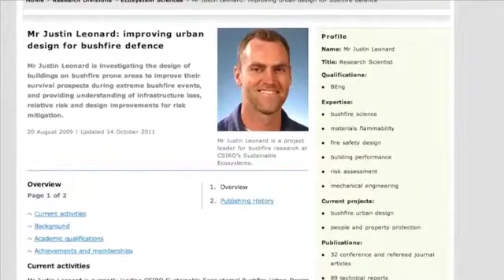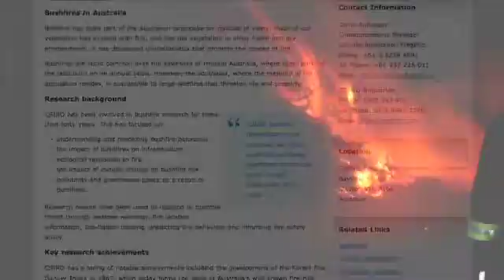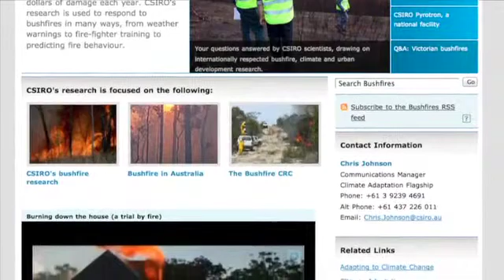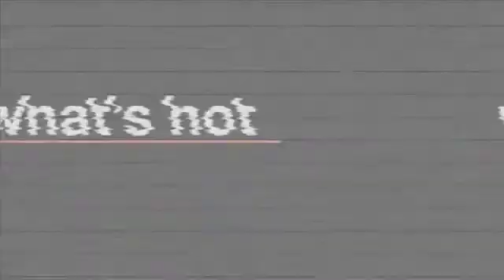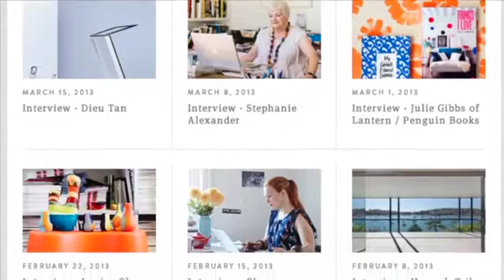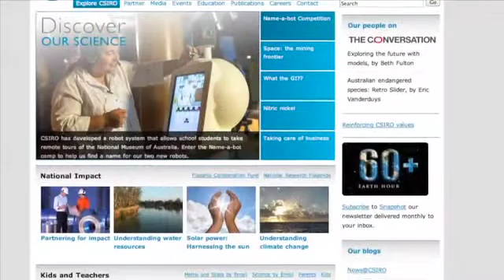How do I design for a fire-prone area?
How proper window seals save lives, and more. If you live near the bush, knowing how your new home should be designed for a fire-zone is essential.

CSIRO's Justin Leonard, leader of their Bushfire Taskforce and the CSIRO Sustainable Ecosystems' Bushfire Urban Design project, shares practical advice on designing to reduce the risk of fire damage.

Also in this episode we profile a home by Energy Architecture where the occupants have slashed their environmental footprint to less than a quarter of the Australian average.

Later, we showcase a Light Home Hot Design Blog, which combines amazing interiors with interviews with high profile architects, designers and creatives.